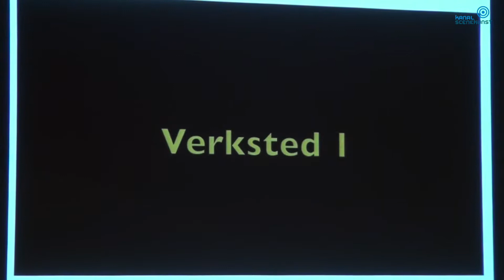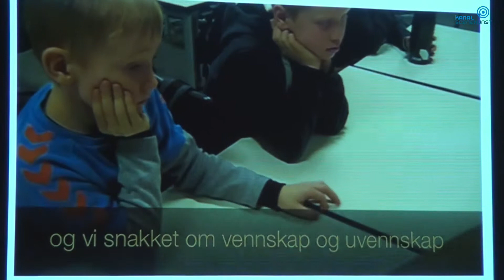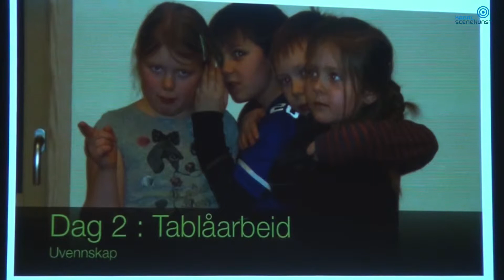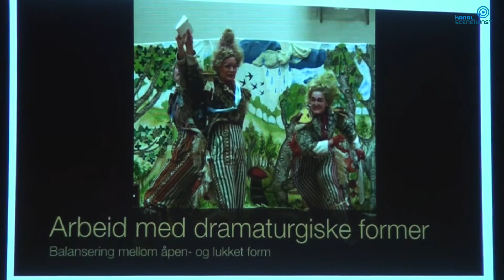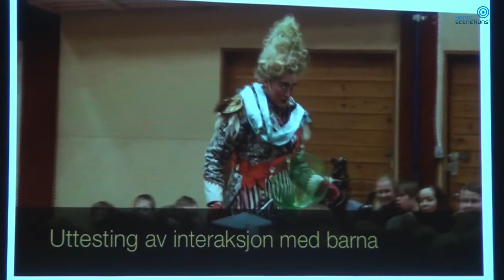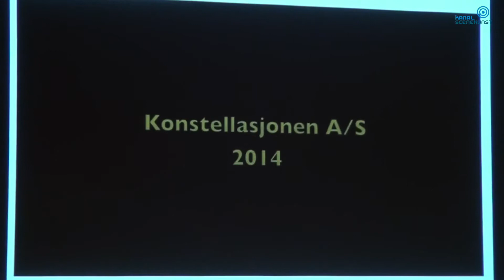SceSam 9Mai14 9 konstellasjonen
Scesam, Scesam, Lukk deg opp! Interaktive dramaturgier i scenekunst for barn. Et seminar avholdt 9. Mai 2014 på Værste, Østfold kulturproduksjoner i Fredrikstad. Støttet av Norsk Kulturråd, Kunstløftet, Østfold Kulturutvikling, og Scenekunstbruket. Janne Brit Rustad og Ina Kiberg forteller om kompaniet Konstellasjonens arbeid med oppsetningen ¨Ugler i Mosen¨